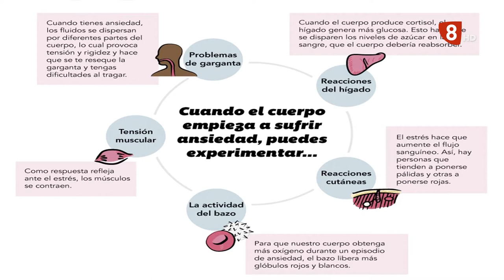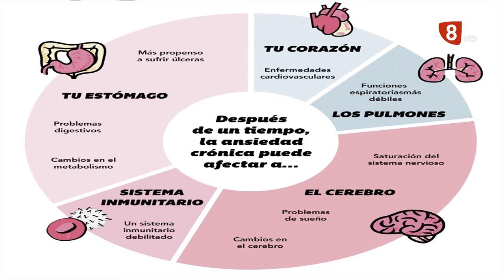PSIQUE PSICÓLOGOS 05 10 202021 30 00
Silvia de PSIQUE PSICÓLOGOS nos habla sobre los síntomas de estrés y ansiedad a consecuencia de la situación actual ocasionada por COVID-19.